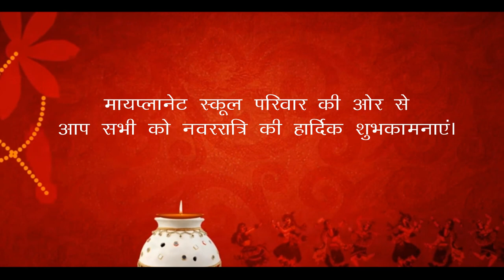Navratri Wishes | Happy Navratri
We wish you all Very Happy Navratri
Navratri, Navratri Wishes, Durga pooja, Happy Navratri, myplanet kids,